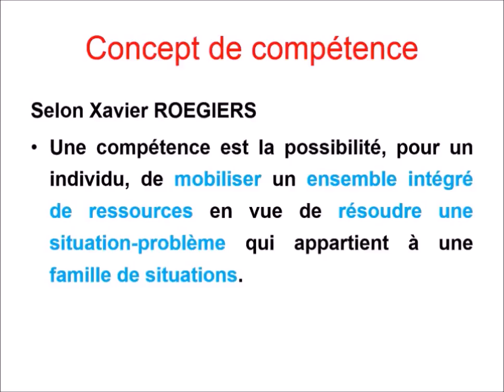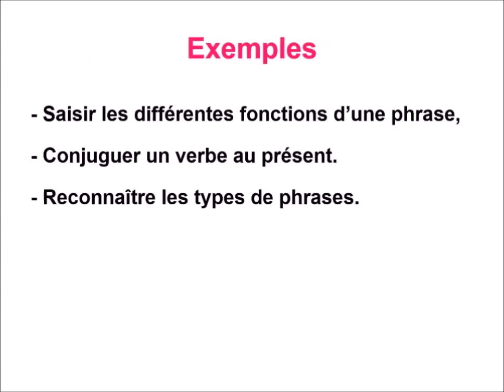l’approche par les compétences (Concepts)